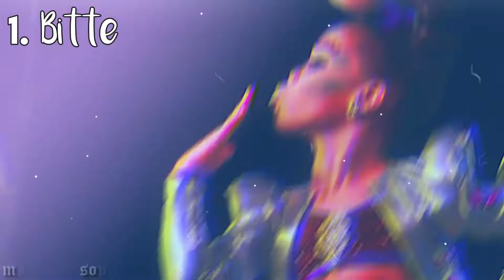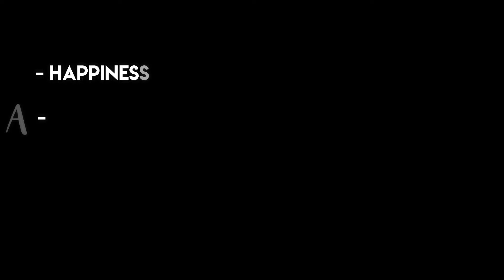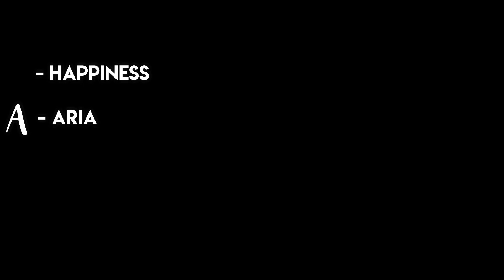Babyhooders Intro Comp R4 - "It's Tough to Get On Top, But Even Tougher to Stay There"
Intro Comp Round 4:
DUE DECEMBER 14TH
ASSIGNMENT: Teams
Posted: ❤️
Excused: 😊

TEAMS AND ASSIGNMENTS

Team #1
Hungry Like the Vultures 😊
Maddie's Bee ❤️
Sweet ALDC 😊
Marvel ALDC Things ♡ ❤️
Ups and Downs ALDC ❤️
Happy Aldc 😊
Assignment:
Make an intro to a song from the musical Hamilton using only Season 6 dances

Team #2
dancemomsgoldies 😊
Blissxfull 😊
Dance Moms Sisters ❤️
Breaking Down Walls ALDC ❤️
PiperTheQueen ALDC 😊
Bittersweet Cherry 😊
Assignment:
Make an intro to a song from Taylor Swift's album 'Lover' with only Season 5 dances

Team #3
Save Your Tears For the Pillow - DROPPED OUT (Private Eyes took their place)
Dance Moms Life ❤️
ChickenGirls DM 😊
Contagious ALDC ❤️
gold ALDC ❤️
Magic Rumfallo ❤️
Assignment:
Make an intro to a song from Billie Eilish's album 'When We All Fall Asleep, Where do We Go?" using only Season 7 dances

Team #4
Insane for ALDC2 ❤️
mirror image ღ ❤️
Crazy for Dance Moms
Bollywood ALDC 😊
ALDC Turtles ❤️
Assignment:
Make an intro to any song from Lizzo's 'Truth Hurts' album using only Season 2 dances

Comment if you have any questions ik it's confusing lol
Good luck!
I own none of these things :)